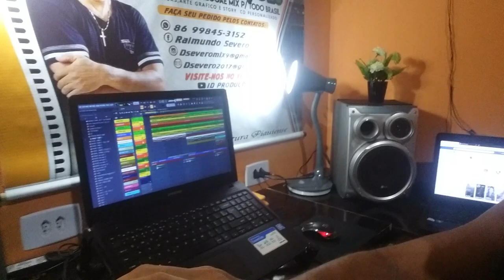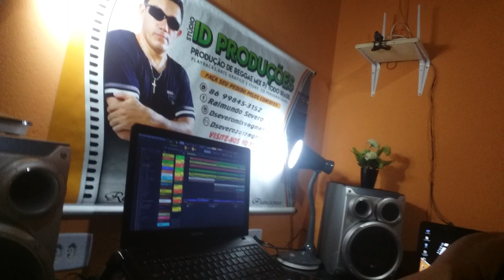Tribo da Periferia - Pianista da Rua 6 (REMIX ID.P studio edit)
MUSICA DE  Tribo da Periferia - Pianista da Rua 6
VERSÃO PRODUZIDA EM REGGAE  ID  PRODUÇÕES